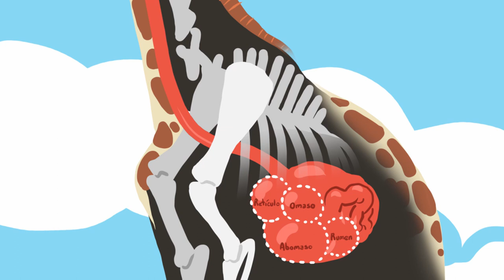SEAT | Conoce a Jessica la Jirafa | 2020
Queremos celebrar este DíaMundialDeLosAnimales junto a Jessica, una jirafa con un ❤️ tan grande como SEATtarraco.

Acompáñanos en este recorrido especial por @AFRICAMSAFARIMX .